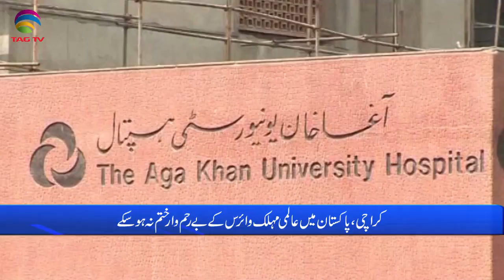Pakistan News Bulletin with Waqar Hussain, Aug 27, 2021